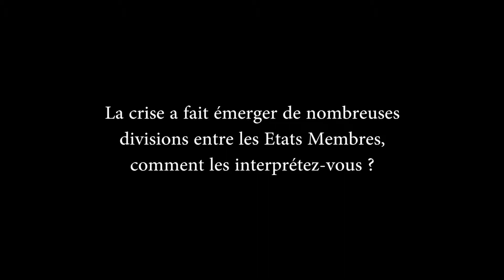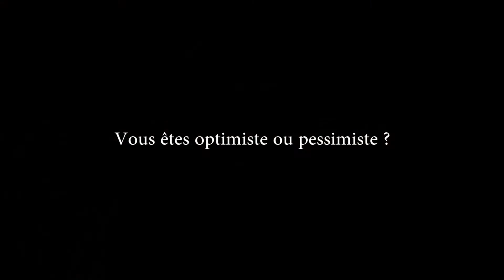Bonus de "On The Move" avec Enrico Letta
A l'occasion de la première émission "On the Move", Yves Pascouau a rencontré Enrico Letta, ancien Président du Conseil italien et actuellement Doyen de l’École des affaires internationales de Sciences Po Paris (PSIA). Au cours de l'entretien, ils sont revenus sur la situation en Italie et les mesures prises lorsque Mr Letta exerçait les fonctions de chef du gouvernement, ils ont abordé la situation actuelle et discuté de l'avenir de l'Union européenne.  "On the move" est réalisé en partenariat avec l'Institut Jacques Delors et EuropeanMigrationLaw.eu.